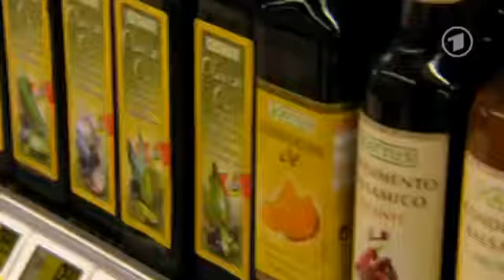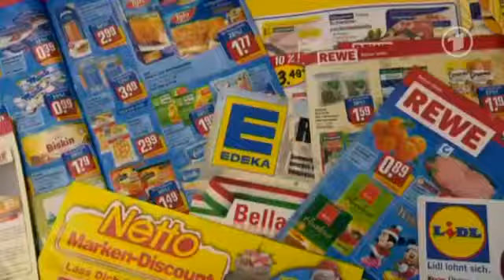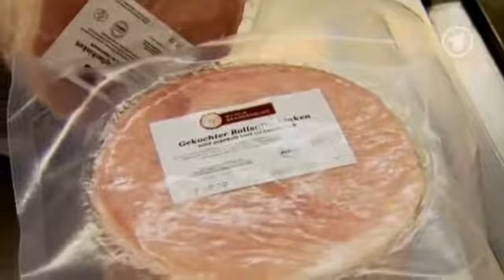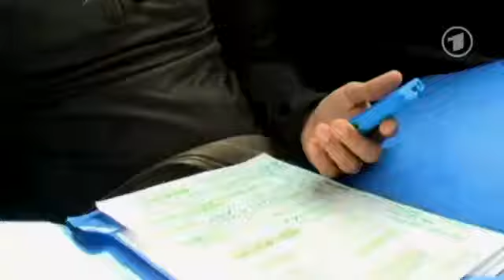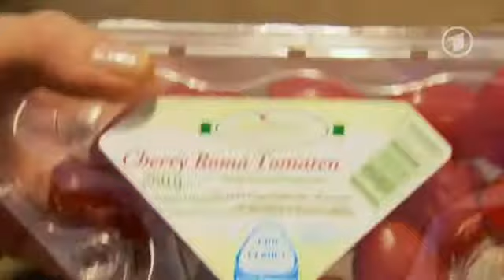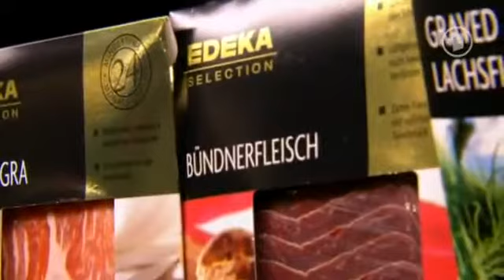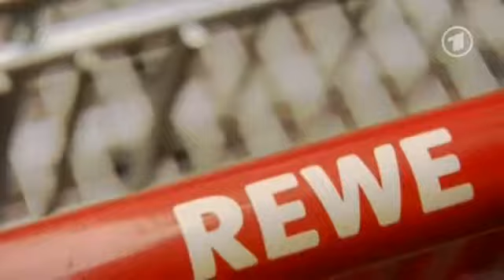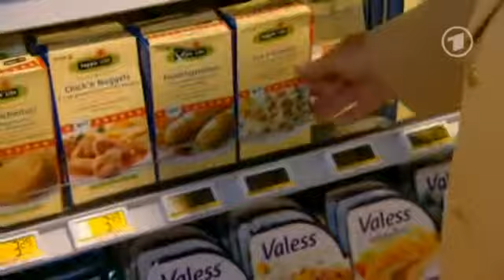Markencheck: Der Edeka REWE Check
Mit dem Edeka/Rewe-Check setzt Das Erste seine Reihe fort, in der populäre Konsummarken auf den Prüfstand gestellt werden. Die beiden in Deutschland führenden Supermarktketten sind der Gegenentw.

Wer bietet mehr? Wer ist günstiger? Wer geht fairer mit Zulieferern und Mitarbeitern um? Halten die Produkte, was die Werbung verspricht? ZDFzeit unterwegs - mit und für den Verbraucher.

Filialen von Edeka und Rewe wachsen seit Jahren wie Pilze aus dem Boden. Viele gehören einzelnen Kaufleuten. Tariflöhne gibt es hier nicht mehr.

REWE verspricht mit einem eigene Siegel für verbesserte Arbeitsbedingungen bei den ProduzentInnen zu sorgen - alles Schwindel. So wie die Arbeitsbedingungen bei REWE und EDEKA in Deutschland.